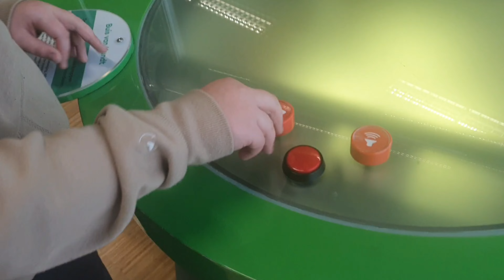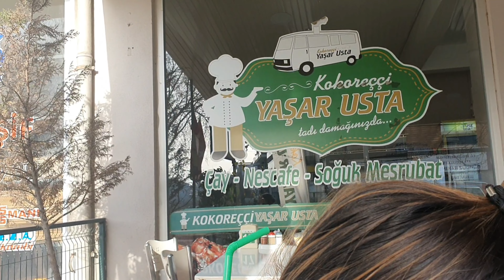Türkiye'ye yolculuk var✈️ Kış tatili başlasın🌦